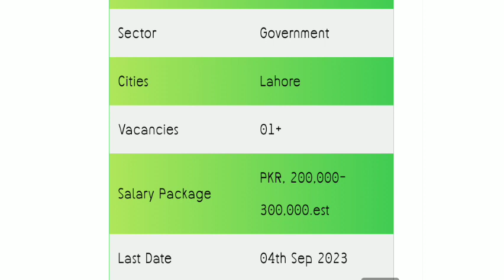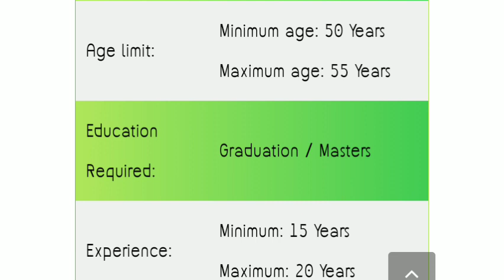lesco jobs 2023 | jobs in Pakistan| latest job | jobs in lahore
Lesco jobs
lesco jobs 2023
lesco jobs 2023 advertisement
lesco jobs 2023 online apply
Lahore jobs
latest jobs in lahore
Power supply company lahore jobs
jobs in pakistan
Lahore electric supply company jobs
lahore electric supply company jobs 2023
all jobs in pakistan
punjab adda247
lahore electric supply company lesco
lahore electric company jobs
lahore electric supply company
lahore electric supply company lesco jobs 2023
wapda jobs online apply
lesco jobs
wapda jobs 2023 online apply
lahore electric supply company internship
lesco jobs 2023
jobs
islamabad electric supply company